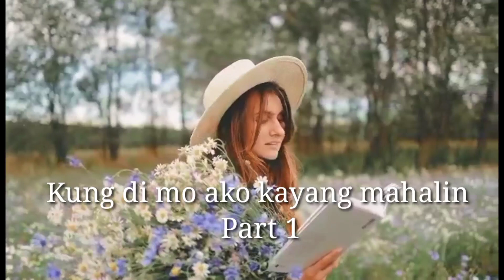KUNG DI MO AKO KAYANG MAHALIN || PART 1 RAMHEYATV